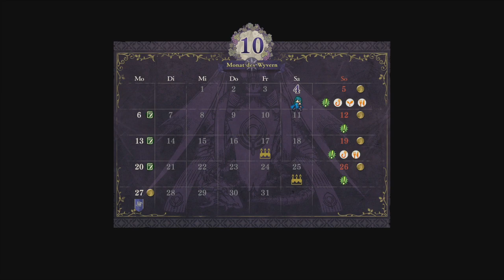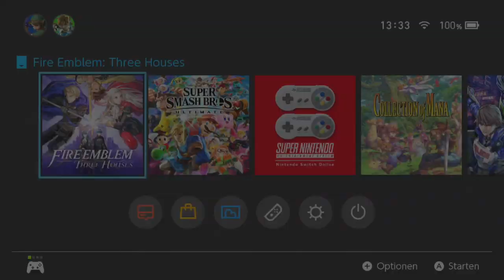Fire Emblem Three Houses | DLC bisher eher meh...